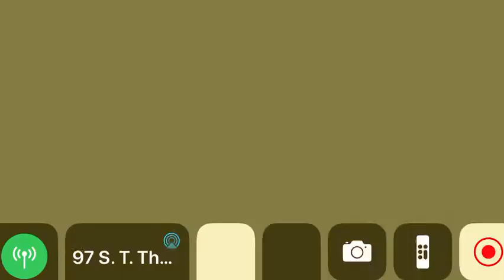Working’ For A Livin’